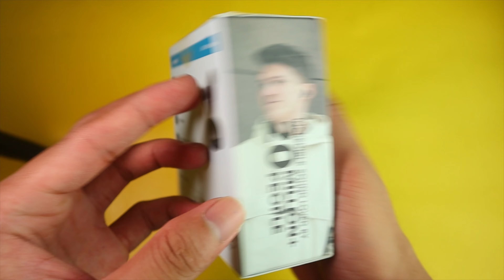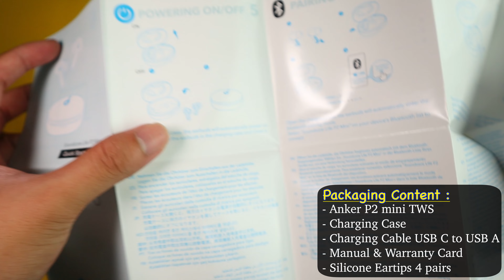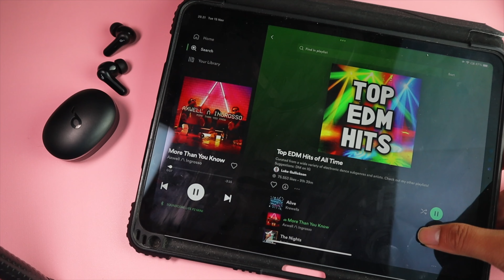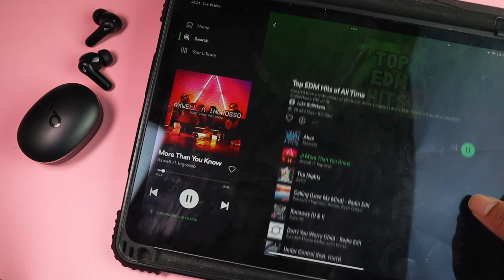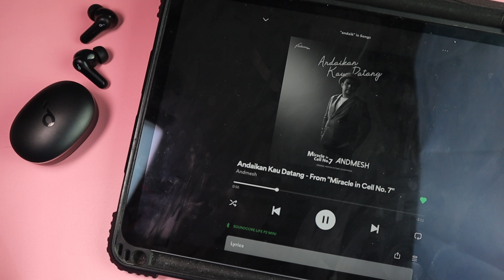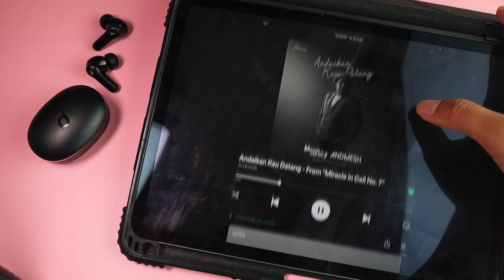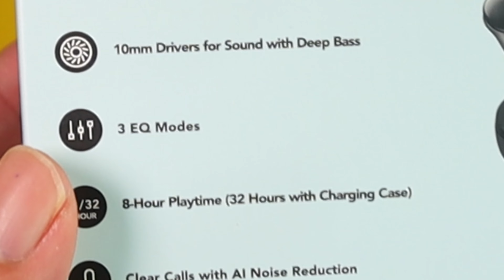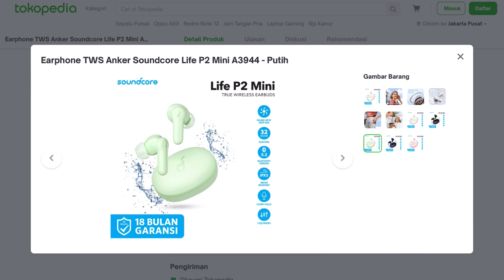ANKER Soundcore Life P2 mini TWS Basshead REVIEW | Vs EDIFIER X3s & EGGEL Energy Buds 2 Pro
Review TWS Terbaru dari ANKER Soundcore Life P2 mini (Harga Rp. 385k - 435k) & Comparison dengan EDIFIER X3s & EGGEL Energy Buds 2 Pro.

Detail Review of Anker Life P2 mini TWS & comparison with EGGEL Energy Buds 2 Pro Vs Edifier X3s!

Some purchase links/ Beberapa Opsi Link Pembelian dari TWS yang di mention di video: